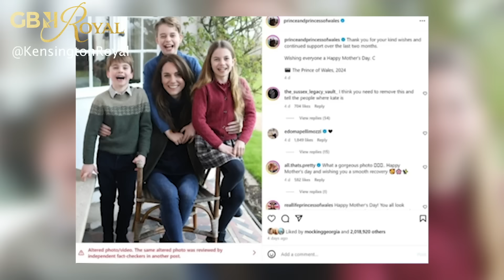The Untold Story Of Kate Middleton’s Transformation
Cameron Walker delves into Catherine Middleton’s life and her enduring passion for photography, revealing how she has captured iconic and memorable images of the royal family in ways never seen before.

The new GB News Shop is now online!